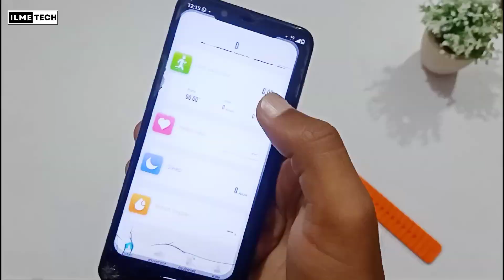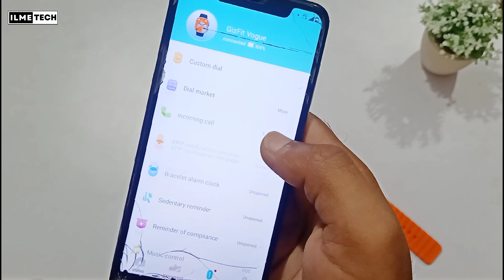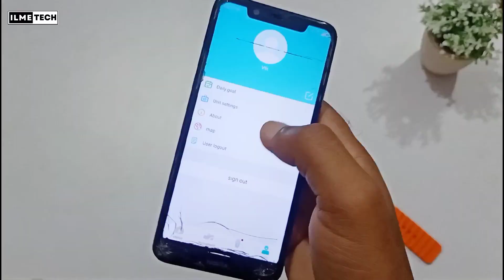Gizmore Vogue smartwatch | unboxing & review | Apple watch copy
Hi Guys
Is video me maine Gizmore ki taraf se apni wali watch Vogue ki unboxing aur review kia hai. Ye watch Apple watch ultra ki clone hai. Is watch ko buy karne se pehle is video ko pura zarur dekh len.